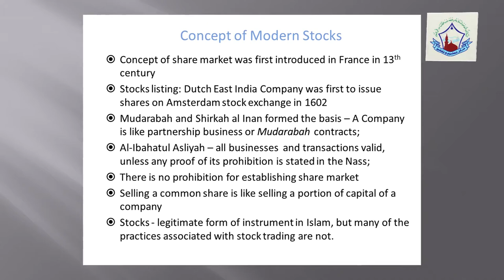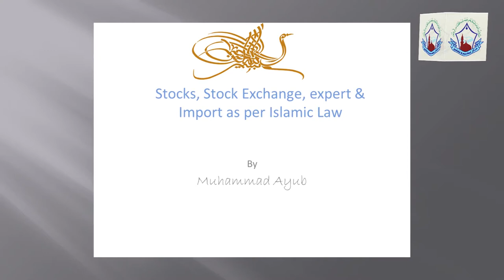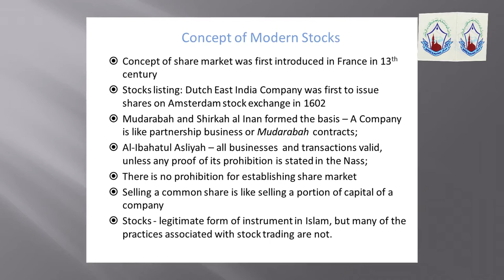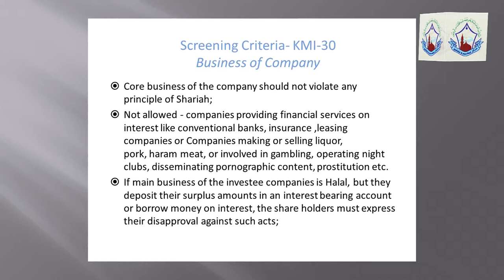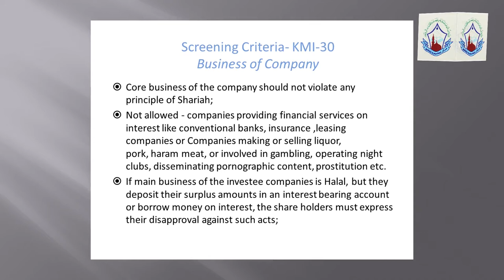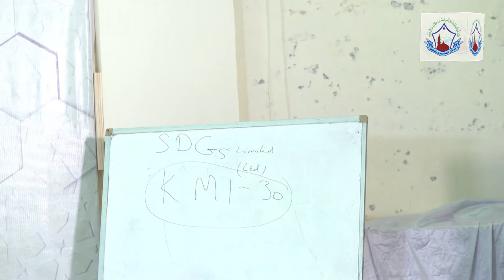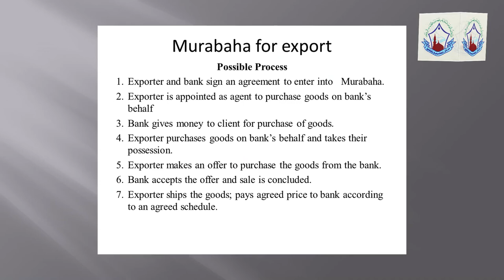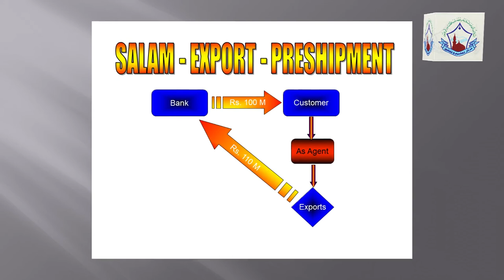تجارت کی جدید صورتیںاسٹاک ایکسچینج ،شیئرز کی خرید وفروخت،ایکسپورٹ امپورٹ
تجارت کی جدید صورتیںاسٹاک ایکسچینج ،شیئرز کی خرید وفروخت،ایکسپورٹ امپورٹ(Contemporary Models of Trade:Stock Exchange, Shares’ Transaction, Import/ Export)
MTT_Islamabad